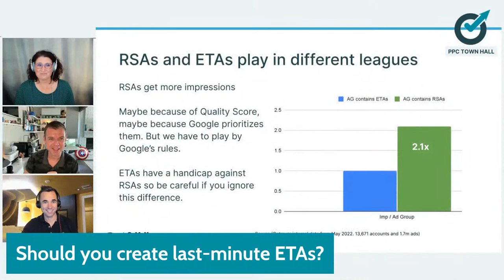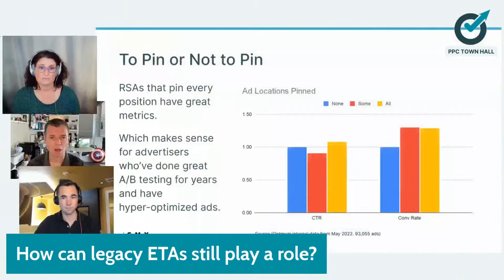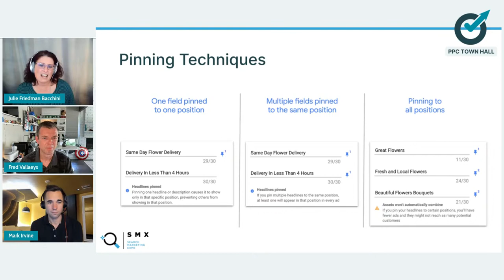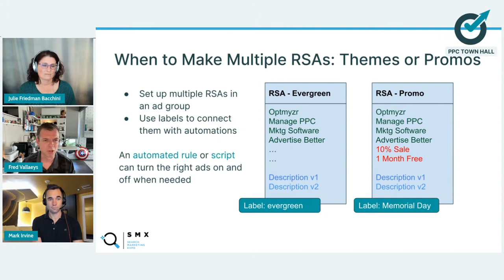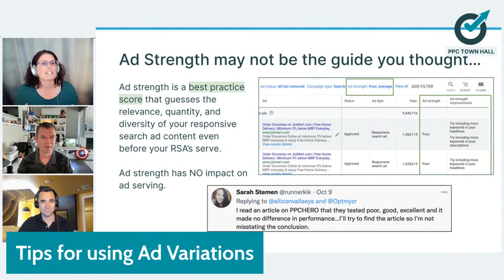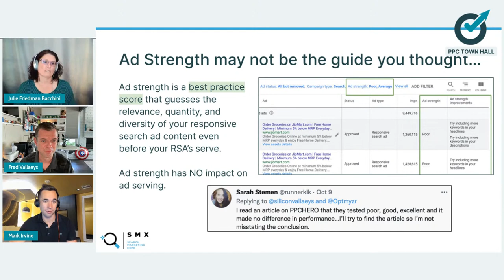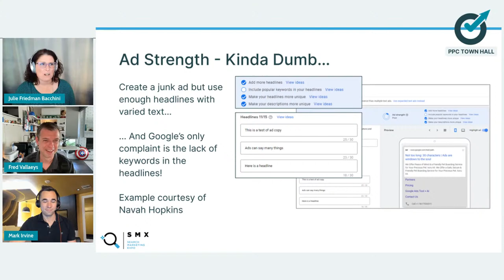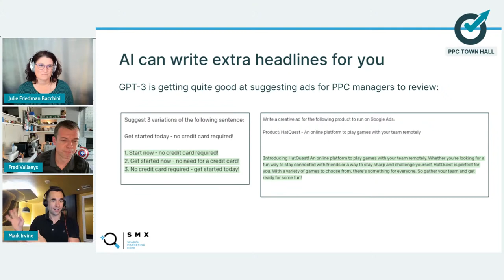Responsive Search Ads: How to Create Better Ads in a World With Only RSAs | PPC Town Hall 58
The end of ExpandedTextAds is here.

So how should you prepare your accounts going forward? Should you still create some last-minute ETAs? And how can you create better ResponsiveSearchAds?

Get these questions answered and many more, plus learn actionable tips you need to structure and test RSAs in this PPC Town Hall featuring Julie Bacchini and Mark Irvine.

In this episode you will learn:
- How to structure your campaigns with RSAs?
- How to create the best performing RSAs?
- Tips for using Ad Variations

Our expert guests:
- Julie Bacchini, Neptune Moon
- Mark Irvine, Search Lab

Chapters:
0:00 Fred's intro to the episode
1:15 Panelists' intro
3:56 Should you create last-minute ETAs?
8:46 How can legacy ETAs still play a role?
12:12 Should you pin your RSAs?
14:07 How many RSAs should you have in an ad group?
22:52 How to use Ad variations?
29:39 Should you care about Ad strength?
35:13 Should you make use of automatically generated RSAs?
42:27 Should you restructure your campaigns now?
48:38 Julie's final thoughts
50:40 Mark's final thoughts
52:11 Wrapping up

► Get actionable PPC tips, strategies, and tactics from industry experts twice a month

► Make your PPC management less complex with Optmyzr's tools.